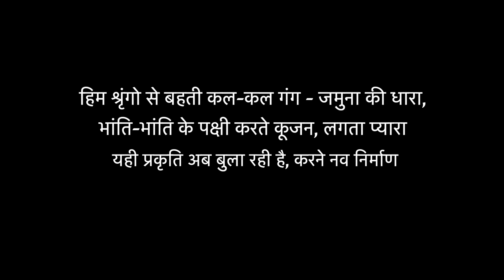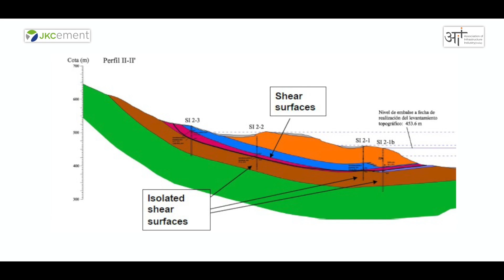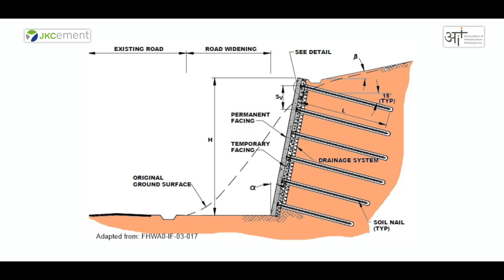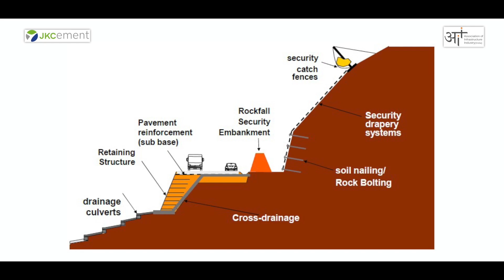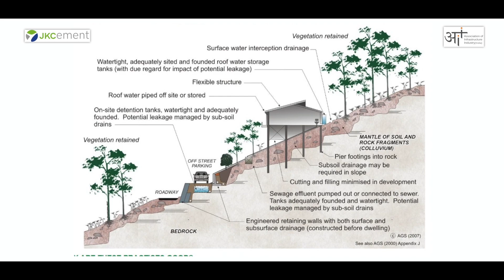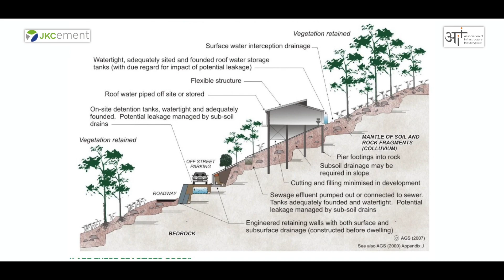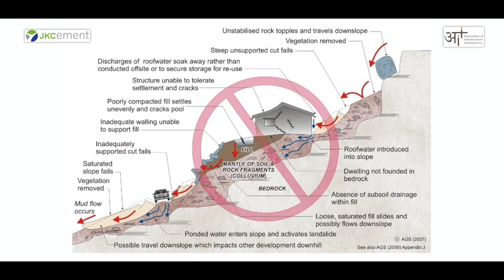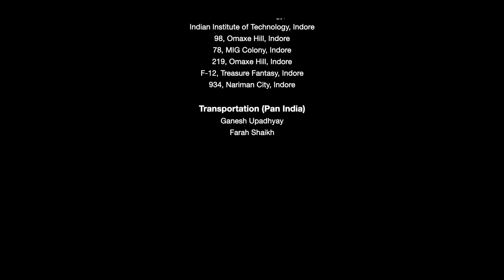Episode 14 Hilly Terrain Construction | Technology of Home | JKCement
Listen up, builders and geologists unite!

Prof. Dey's got some knowledge that's out of sight!

Join Prof. (Dr.) Arindam Dey of IIT Guwahati as he compares and contrasts construction in hilly regions with construction on flat terrain. Get a deeper understanding of geotechnical and geophysical assessments, and learn about the ins and outs of hill cutting for construction, including its guidelines and potential hazards. Don't miss out on this enlightening discourse!